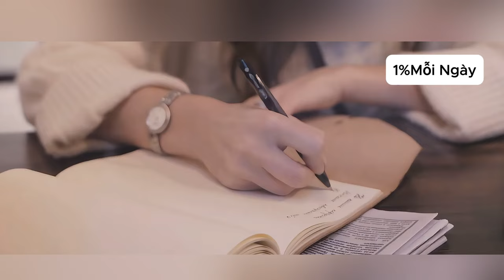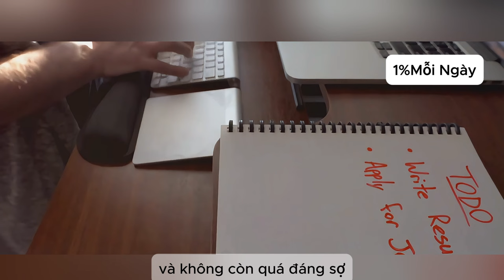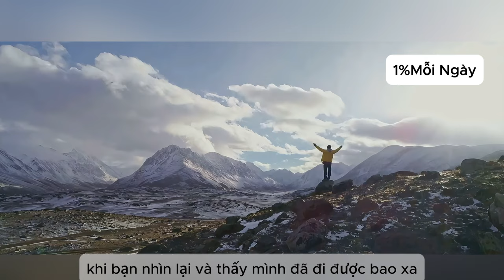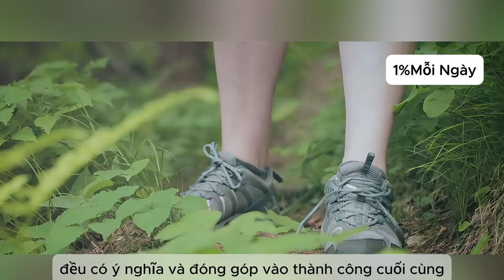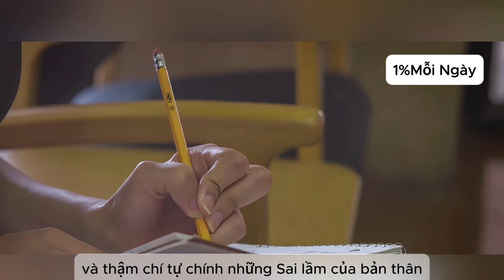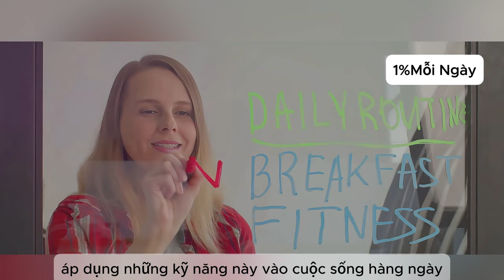Tăng Cường Sự Tự Tin Trong Công Việc Và Cuộc Sống Với Những Kỹ Năng Và Thói Quen Này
Tăng cường sự tự tin trong công việc và cuộc sống là một trong những mục tiêu quan trọng nhất để đạt được thành công và hạnh phúc. Trong video này, chúng ta sẽ khám phá những kỹ năng và thói quen quan trọng nhất để giúp bạn tăng cường sự tự tin của mình, vượt qua nỗi sợ hãi và đạt được mục tiêu một cách hiệu quả. Từ những kỹ năng giao tiếp hiệu quả đến cách quản lý thời gian và tổ chức công việc, chúng ta sẽ chia sẻ với bạn những bí quyết và chiến lược để giúp bạn trở thành một người tự tin và thành công hơn. Đừng bỏ lỡ video này nếu bạn muốn thay đổi cuộc sống và công việc của mình!